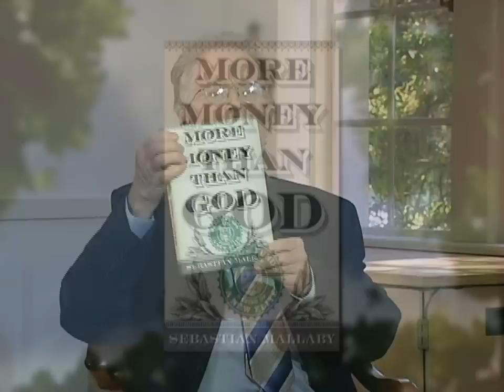Conversations with History: Sebastian Mallaby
Conversations host Harry Kreisler welcomes Sebastian Mallaby, Director of the Maurice R. Greenberg Center for Geoeconomic Studies at the Council on Foreign Relations, for a discussion of his new book, "More Money Than God: Hedge Funds and the Making of a New Elite." Topics covered include: managing risk in international finance; the function and evolution of hedge funds; how the game is played; the changing relationship of hedge funds to international political and economic structures; the causes of the 2008 economic collapse; regulation and government intervention; and the future of hedge funds in the world economy.
  Series: "Conversations with History" [1/2011] [Public Affairs] [Show ID: 20384]